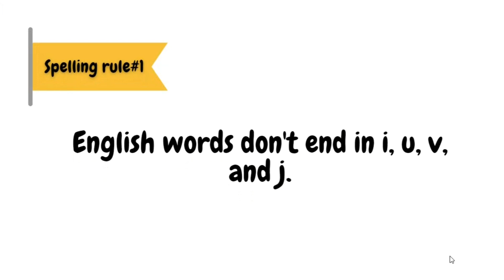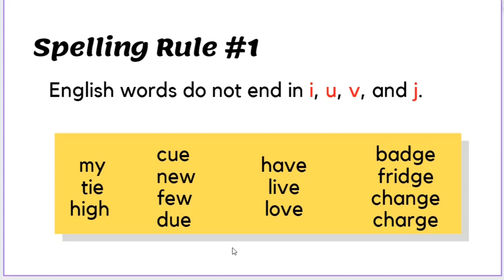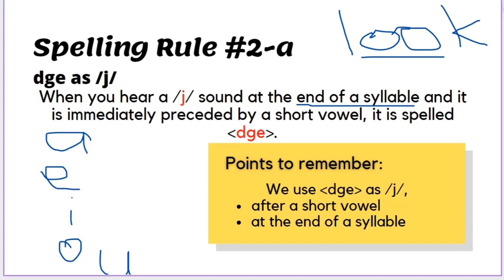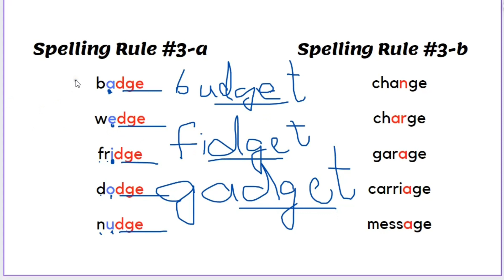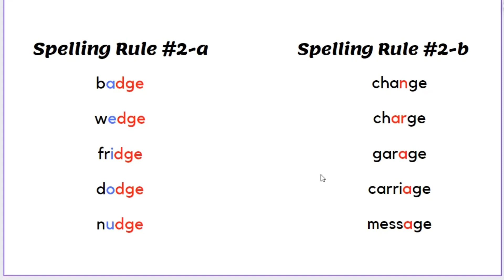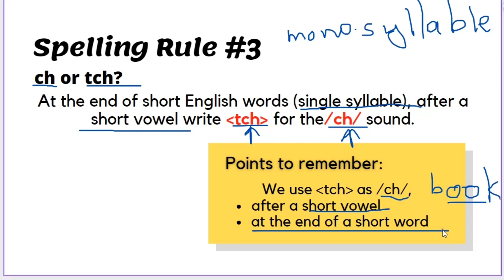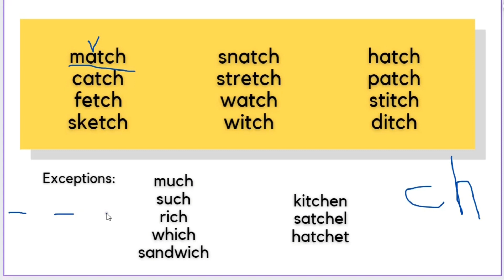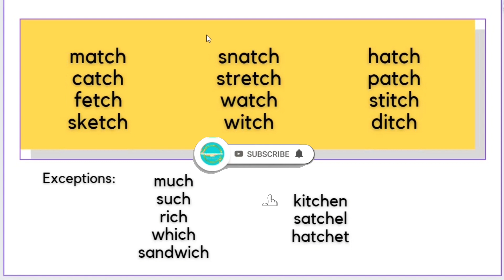English Spelling Rules in Hindi/Urdu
English spelling rules in Hindi/Urdu. Ye Spelling Rules Ki Urdu/Hindi Series hy. ap ma sy bht sy viewers chahtay hain k ma Urdu/Hindi ma spelling rules bataon, is liye ye video series bana rhi hn. Is video ma 3 rules bataey hain
English words don't end in i,u,v, and j. DGE rule and TCH rule.